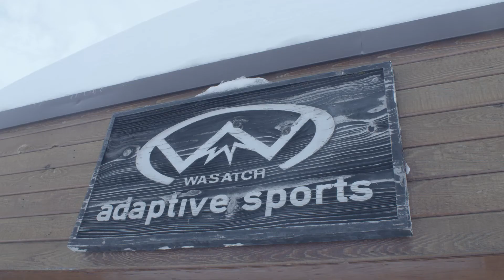Ruby Learns to Ski with Wasatch Adaptive Sports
Ruby's first day on skis with Wasatch Adaptive Sports at Snowbird.

Ruby and her mom's biggest goal is to encourage families of special needs children to get outdoors, travel and adventure. After Ruby's first day, she has returned to the snow for another lesson and we hope that we've created a lifelong skier ⛷️

More about Ruby and her mom:
Melody Forsyth is a mother of four, a labor and delivery nurse by night and adventurer by day. Melody and her family are on a mission to hike in all the National Parks in the US. She advocates for her daughter Ruby, who has Down syndrome and encourages families of special needs children to get outdoors, travel and have an adventure.